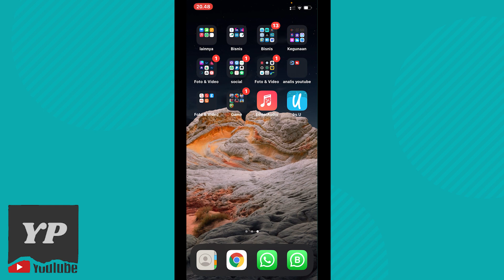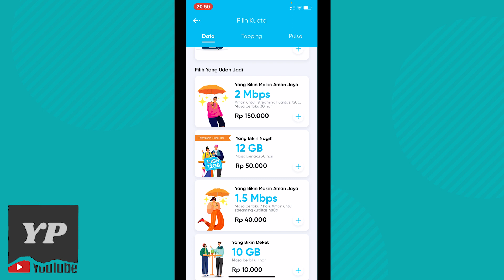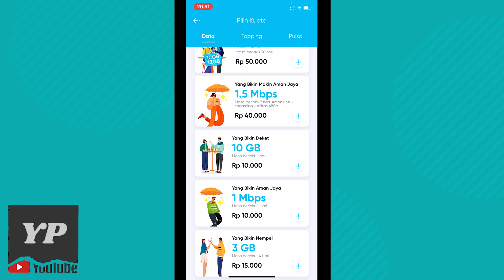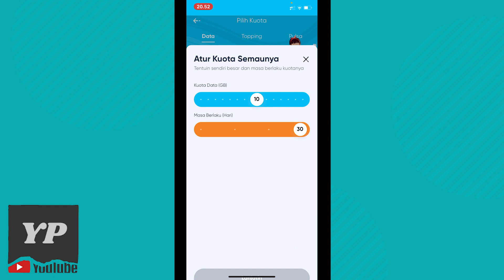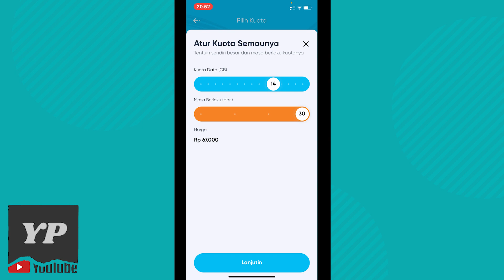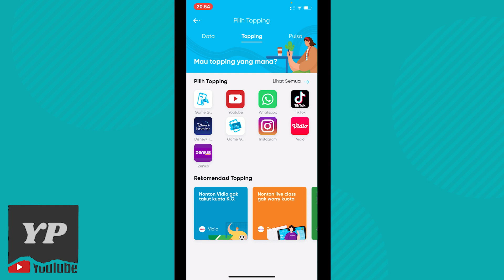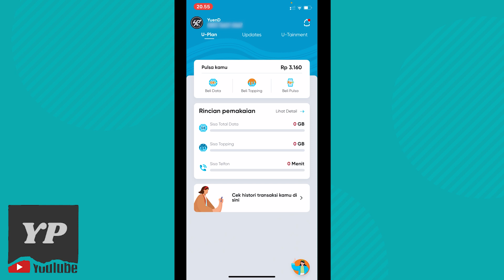Review Paketan Termurah Tanpa Dibagi-bagi dari By.U 2021